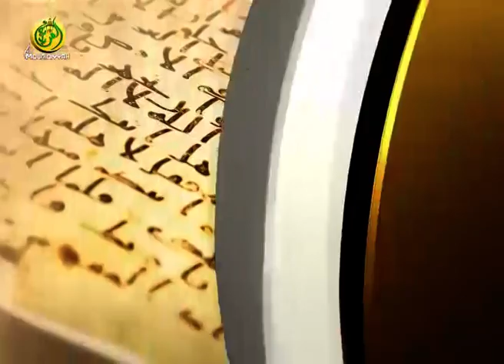Les piliers fondamentaux d'une vie de couple heureuse: " Yërmande" ak "mbëggeel"